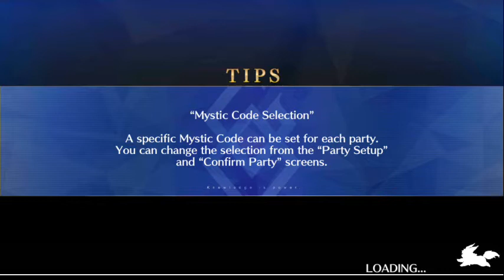[FGO NA] Mata Hari Interlude: Meltdown Lover Part 1